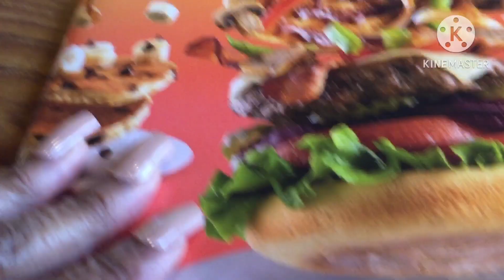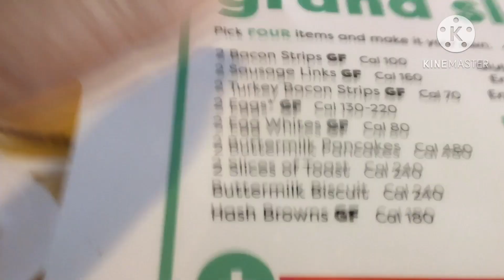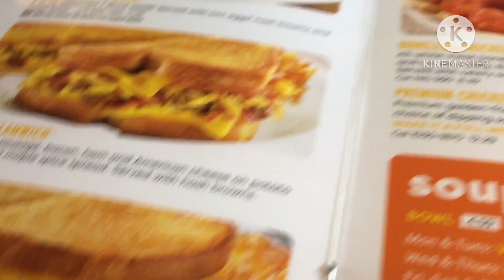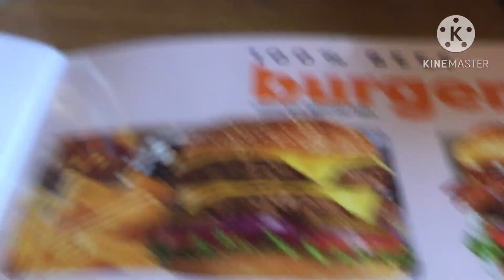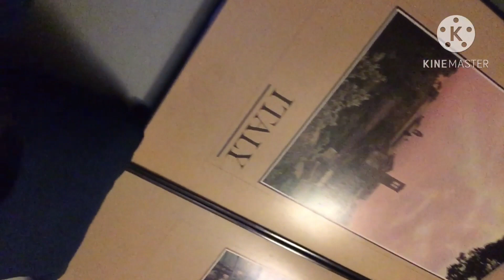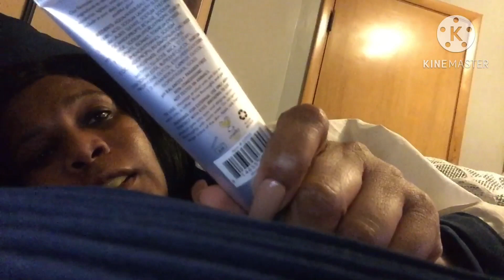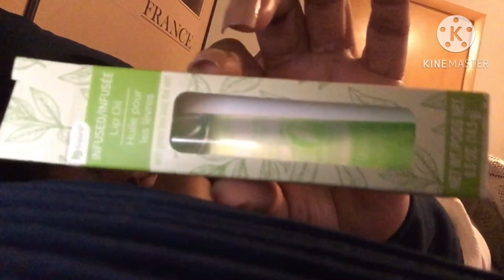LUNCH DATE AND WHAT